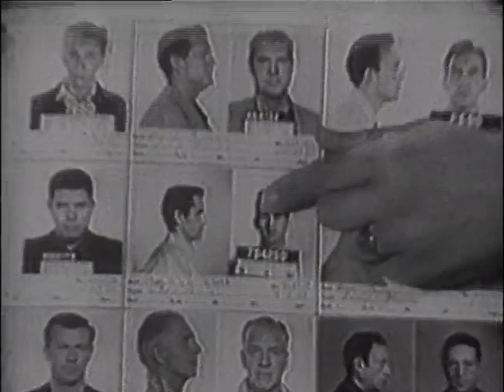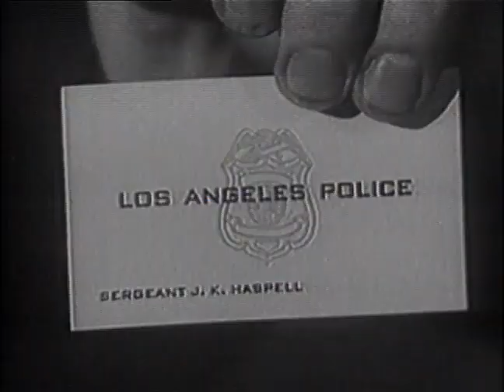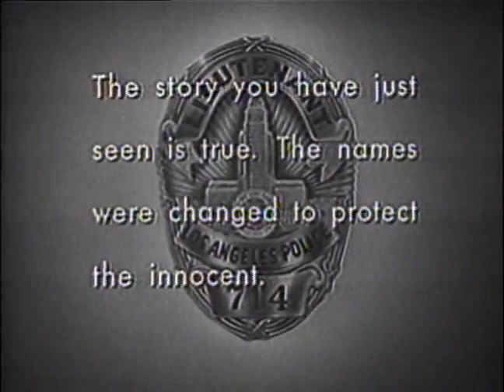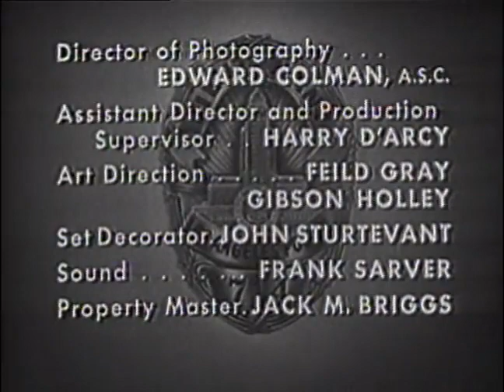Dragnet S8E38 - The Big Counterfeit (08/16/59)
A man impersonating a police officer is going to local businesses and asking for donations for the widows and orphans fund. Smith and Friday set out to stop the con man.

Starring:

Jack Webb as Lieutenant Joe Friday

Ben Alexander as Sergeant Frank Smith